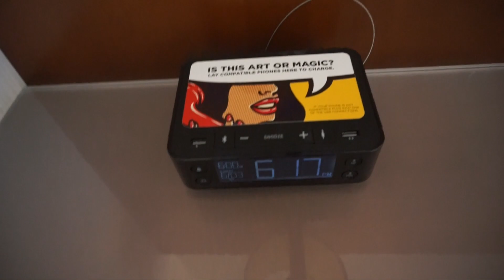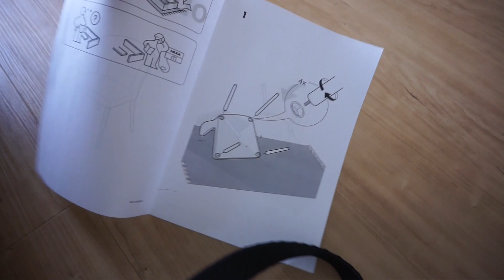Переезд в другой город США | Поменяла Сан-Франциско (Калифорния) на Сиэтл (Вашингтон)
Всем привет! Меня зовут Ирина и я уже полтора года живу в США. Мой переезд в США осуществился благодаря программе обмена, и все это время я жила в Сан-Франциско (штат Калифорния), но неделю назад переехала в Сиэтл (штат Вашингтон). У меня будет серия видео про переезд и новую квартиру, а пока влог о последних денечках в Сан-Франциско и первых денечках в Сиэтле.